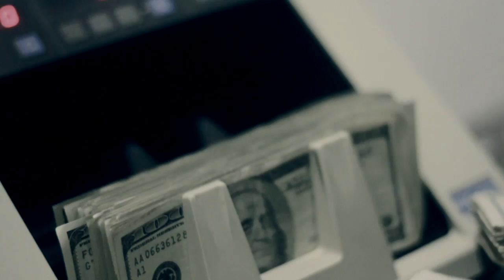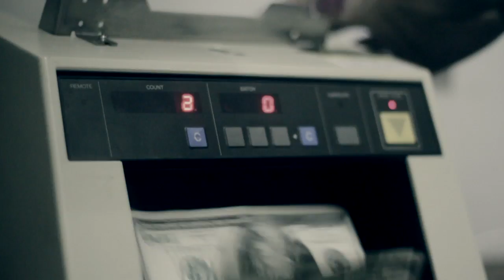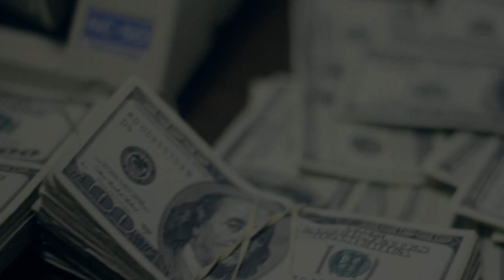Tink - No Competition (Freestyle) | Shot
Blunts & Ballads Mixtape Drop Dec.28th

Tink - No Competition (Freestyle) | Produced By DjL
Shot By @AZaeProduction